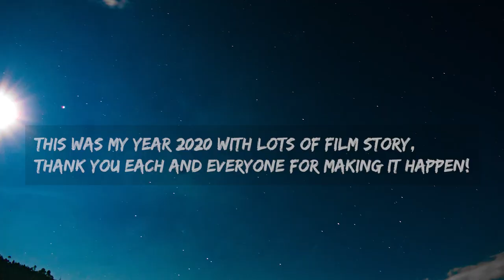MY YEAR 2020 | A year full of travelling (SAM KOLDER INSPIRED)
Hey everyone , so my name is vikas pundir a.k.a the fotoguy presenting you MY YEAR 2020 ; A year full of travelling!
"once a year , go where you have never been before"

2020 was the pandemic year but for me it was exhilarating  as uttarakhand gives you a lot of opportunities to trek around mountains covered with snow and happiness!

Do watch this video to join me in dreaming all that again!
Also its been a good journey so far and I am damn excited what 2021 has in store for me, keep supporting! "peace" !